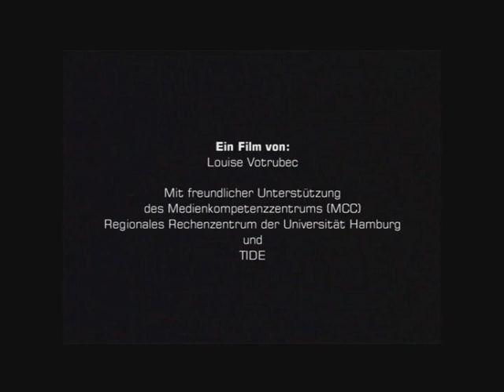Fuchs und Geißlein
Fuchs und Geißlein - eine äthiopische Fabel inszeniert als Schattenspiel. Schablonenschnitt und Schattenspiel: Artiste Ouvrier. Musik/ Saz: Pirho, Sinan. Drehort: Assoonas Gallery in Hamburg Altona.
Kamera und Schnitt: Louise Vortubec